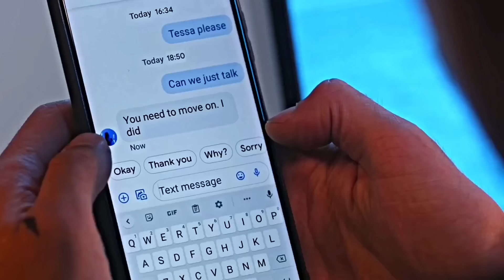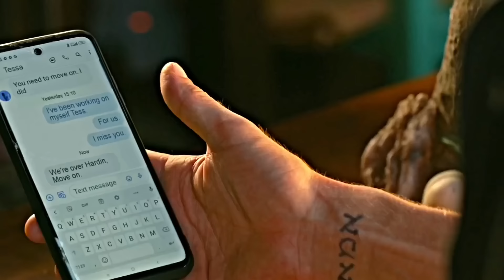Tessa And Hardin - The Last Time [ After Everything ]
The story of Hardin And Tessa
Movie: After Everything (2023)
Character: Hardin and tessa

track : 1. True love's last kiss